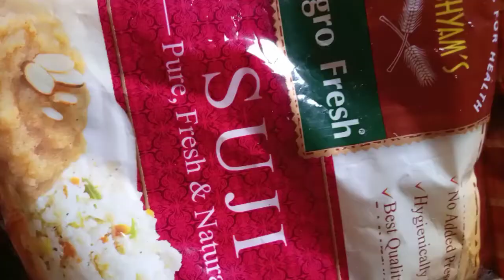सुजी का ठेकवा (cooking) khasta thekua recipell suji recipe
सुजी का ठेकवा (cooking) khastathekua recipell suji recipe

Hello दोस्तों!
सुजी का ठेकुआ के लिए सामान -
सुजी
चिनी
मुंगफली
तेल
सोप
आटा

देना दोस्तों।

धन्यवाद।